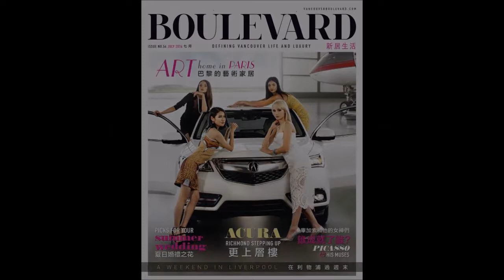Internationale Magazines 2016 GF Paris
Gérard Faive Paris present The International Magazines 2016, luxury apartments paris, luxurious apartment paris, paris luxurious apartment, luxury apartment paris, appartement de luxe paris, luxury properties paris, luxury property paris, luxurious apartment